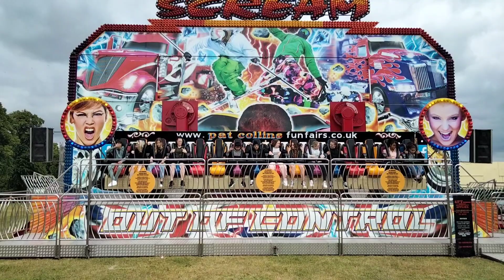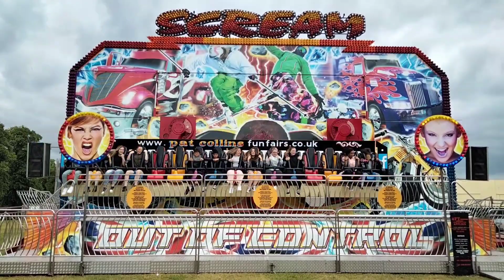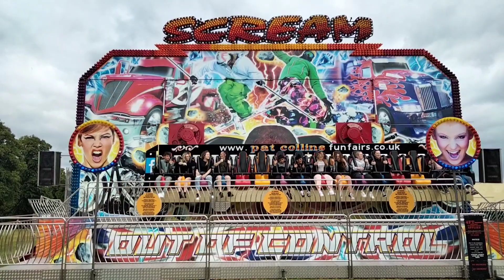SCREAM MIAMI, Christina Harris,Pat Collins funfair 2022.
Filmed at Dartmouth Park, West Bromwich. The park is worth visiting, surprisingly big with good walks and a boating lake,bandstand and war memorial.
Pat Collins funfair. funfair audits.